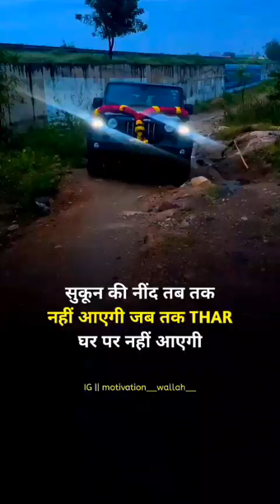thar gadi ki video||થાર ગાડી ના વીડિયો||જુવો ગુજરાતી ચેનલ પર ||Jay goga blogs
thar
shorts
mahindra thar
thar reels
viral
trending
daku
thar status
hd media king
youtube shorts
thar car.
daku song
thar sohrts
thar modified
thar  attitude shorts
mahindra thar modified
trending shorts
thar tik tok video
thar stunt
viral shorts
fortune
black thar
shorts video. thardakushorts
shorts video
youttudeshorta
mahindra. shiva daku
daku thar
shors
rhar power video
remote control jeep video
mahindra jeep video
jaadui jeep video
jeep gadi video
 jeeracing videojee
mahindra
shiva daku.
thar off roading capadility status
police jeep video
thar Instagram reels video
thar boys attitude
car driving viral video
car lover. car lover. mahindra thar lover
jeep off road videos
scorpio
jeep ki video
tractor
thar video. new thar
techno  gamers
mahindra thar off roading
jeep car video
mahindra thar WhatsApp status
daku ft rhar
gt gta vice
gaming
crazy xyz
crazy
mr Indian hacker
thar status. viral status
trending shorts
thar car ka video
car stunt
YouTube viral status
total car gaming
mahindra thar daku status videos
daku song thar lover attitude status
thar 2023.
thar offroding
thar off roading
indian dikes daiving 3d niw update
.short video comedy
thar off roading shorts
Indian dikes daiving 3d niw cheat codes
daku slowed and reverb shrylox remix
daku slowed reverb
off road
SUV
trend
shots video

ytshorts
youtube shorts India
music
song
thar off road
tharoffroading
police drivet out off
ki duniya mein palkon ke ghar mein
dukhiyo ki katare status
police driver cut off 2023
police driver flnal cut off 2023
videos
dukhiyo ki katare
thar
police driver
ki duniya mein palkon ke ghar mein status
laga lo saiya song
viral
short
lover
thar lover
mahindra thar shorts
is video me btaya gya he ki thar modified he
tharoffrod
rooftop 4x4. spiti trip
2023 that modified
Jay goga blogs
Jay goga
Jay goga
Jay Chehar ma